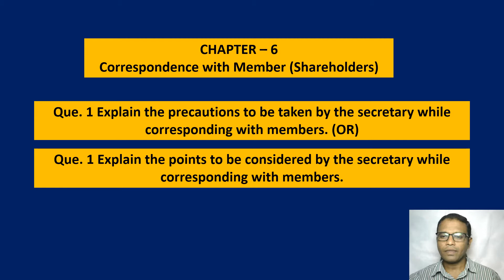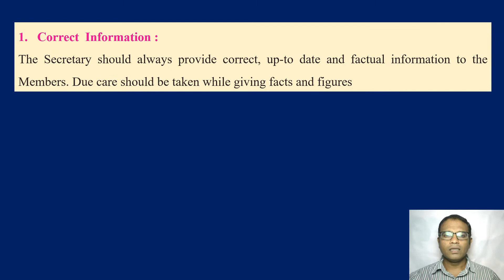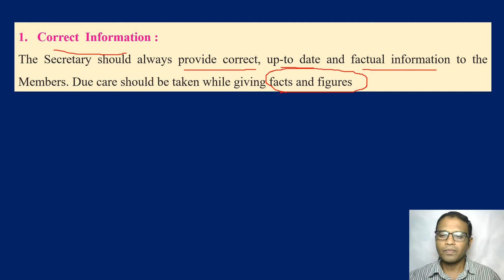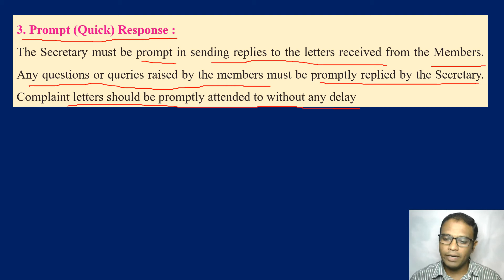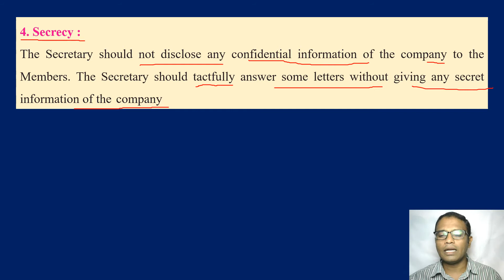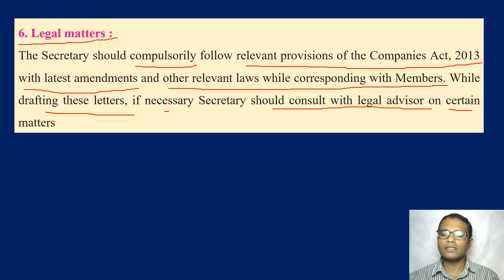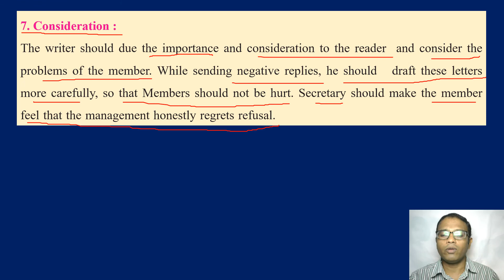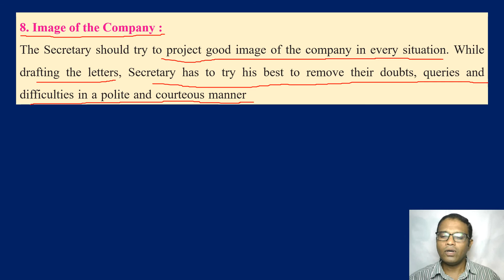XII - SP, Precautions to be taken while corresponding with Members